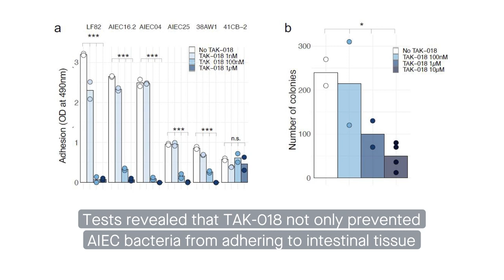Disarming E. coli linked to Crohn’s disease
Chevalier et al. “Blockage of bacterial FimH prevents mucosal inflammation associated with Crohn’s disease.” Microbiome (2021)